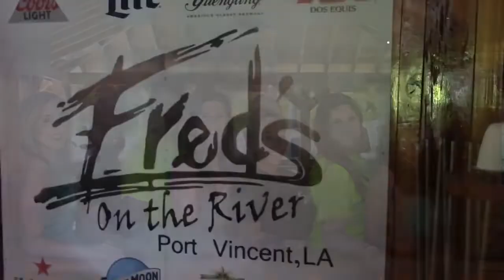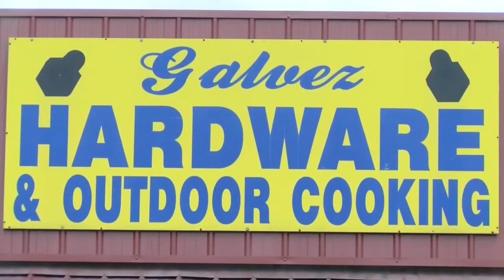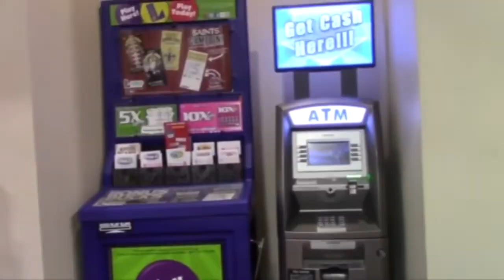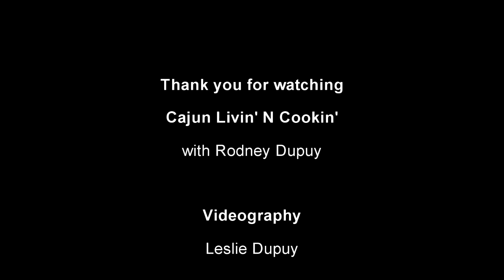Hurricane Show at Fred's on the River - Hurricane Ida